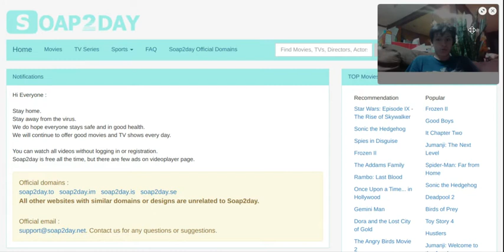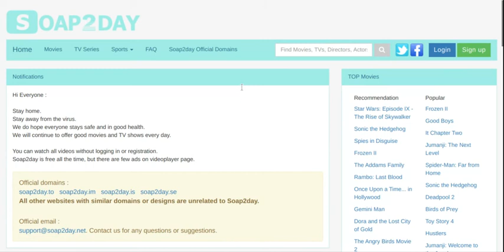Found A New Place To Watch New Movies And Tv Series